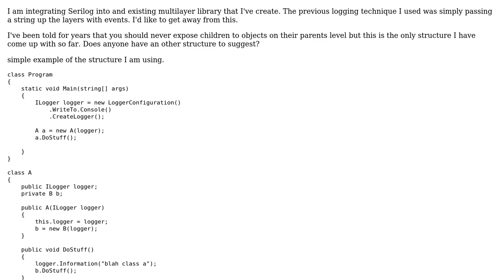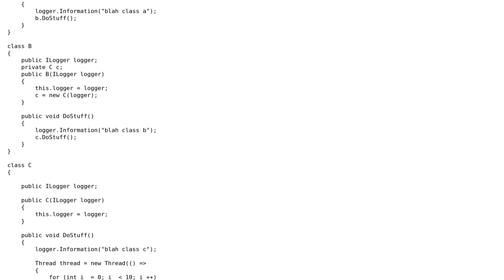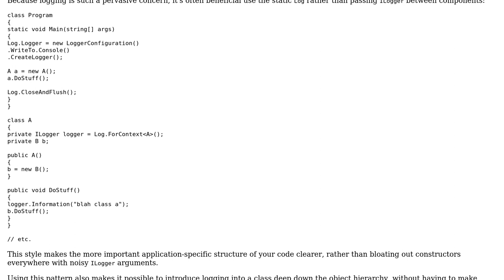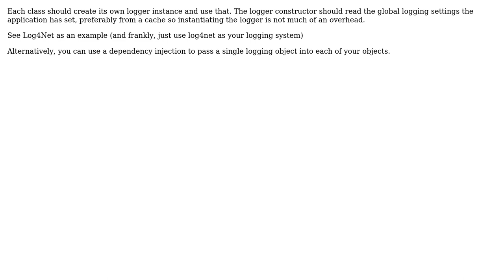Software Engineering: Integrating Logging Library into multilayer Object: What is a good structure?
With thanks & praise to God, and with thanks to the many people who have made this project possible! | Content (except music & images) licensed under CC BY-SA | Music | Images & others | With thanks to user TheColonel26 user Nicholas Blumhardt user gbjbaanb and the Stack Exchange Network Trademarks are property of their respective owners. You are responsible for your own actions.